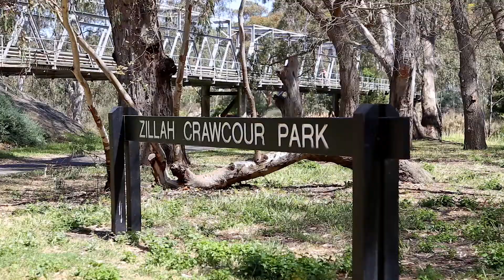17 Melville Avenue, Newtown